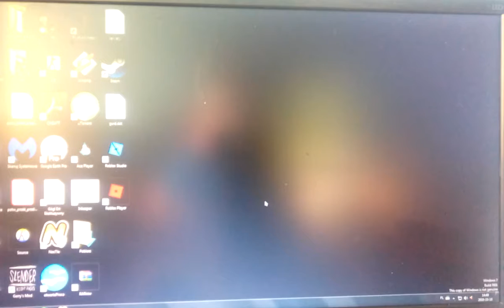baldi na cheatach 1#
Elo 15 łapek i nowy film